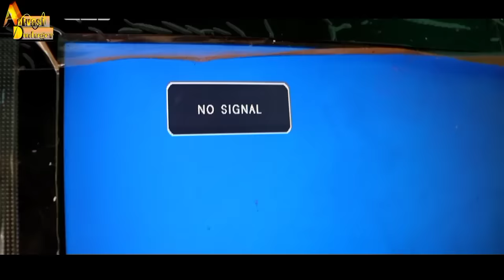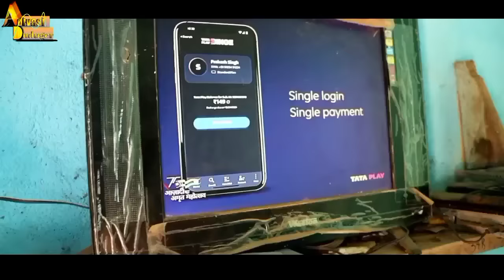HO Munda Full Film HANERA ANDI Rajkumari Boipai/ Bonga Laguri/ Shiva Deogam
Actor /Shiva Deogam/ Sushama Deogam Rajkumari Boipai /Sonali Munda
Bonga Laguri/ Mini Dangil/ Digi Babu
Sada Ajite Lilmuni Dangil
Camera/ Bonga Laguri
Editing /Shiva Deogam
Producer /Sushama Deogam/ Jolanda Pallahara Odisa Angul